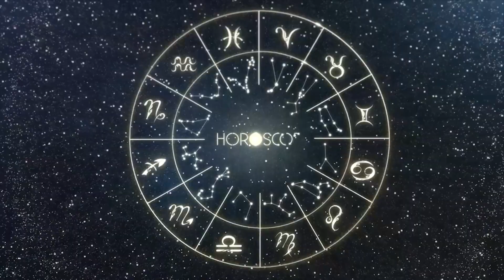Today Horoscope PISCES July 30, 2023